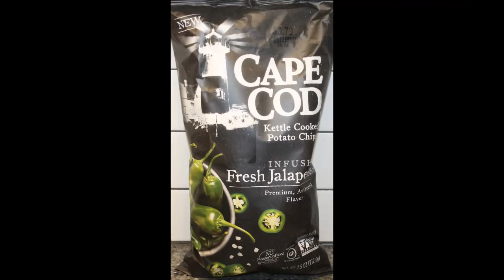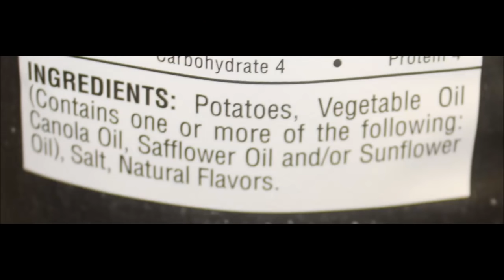Cape Cod Infused: Fresh Jalapeno & Mediterranean Kettle Cooked Potato Chips Review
This is a taste test/review of the new Cape Cod Infused Fresh Jalapeno and Mediterranean Kettle Cooked Potato Chips. They were $3.79 at Meijer. They are gluten free and have no preservatives. 1 oz. (28g / About 19 chips) = 150 calories